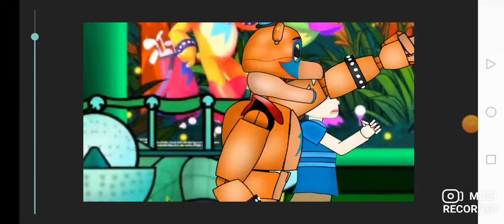no one touch freddys Superstar in dc2 and freddy kick Vanny's ass